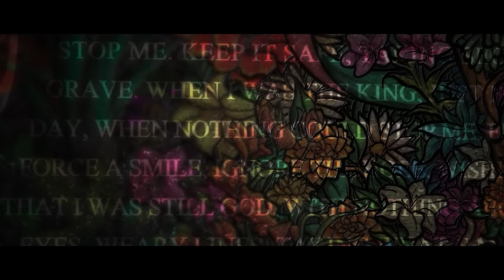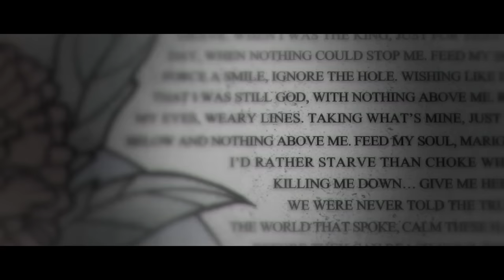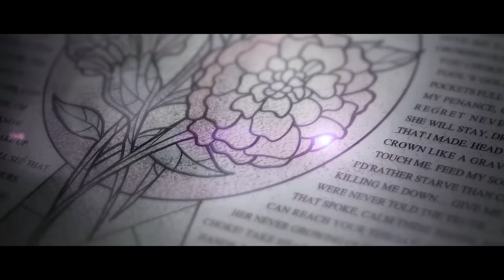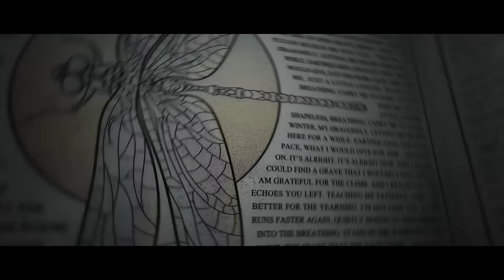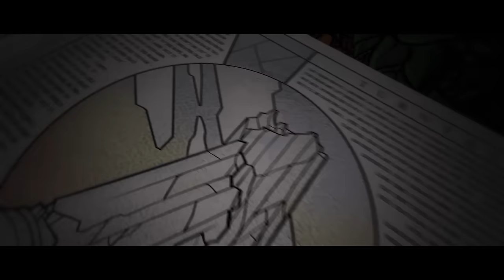CALIGULA'S HORSE - Marigold (Album Track)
CALIGULA'S HORSE - Marigold (Album Track). Taken from the album "Bloom". Inside Out Music 2015.

VFX Editor - Adrian Goleby
Artwork - Chris Paul Stevenson-Mangos